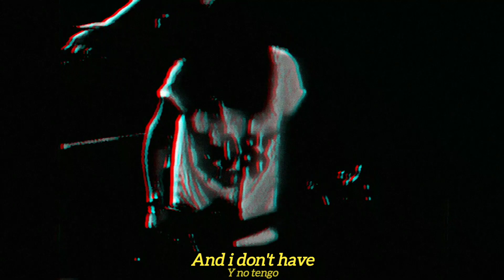Axl Rose - Since I Don't Have You 🥀 (Hartford 1993, Better Audio)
Hartford 1993 (Better Audio)